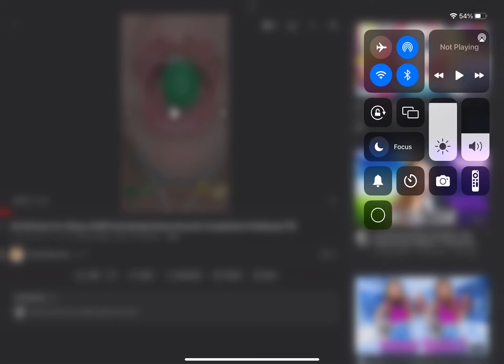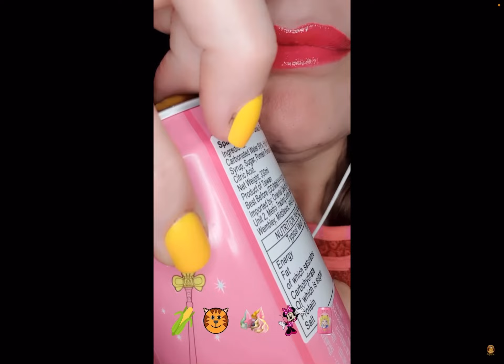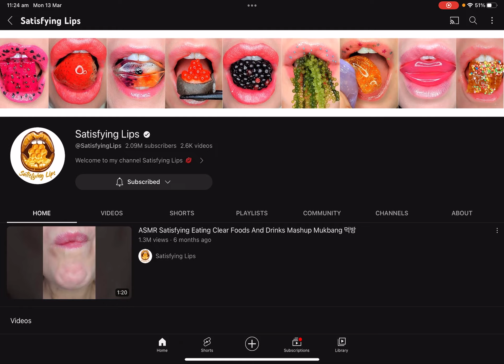13 March 2023